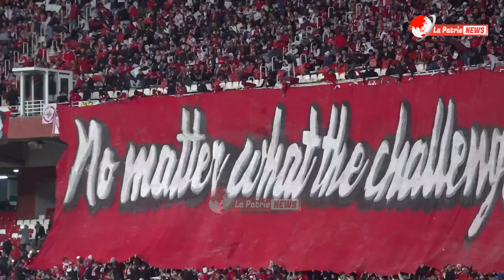شاهد...أجواء خيالية صنعها جماهير بلوزداد في مدرجات 5 جويلية "تيفو رائع"👏⚽